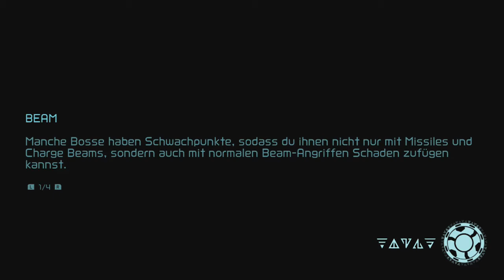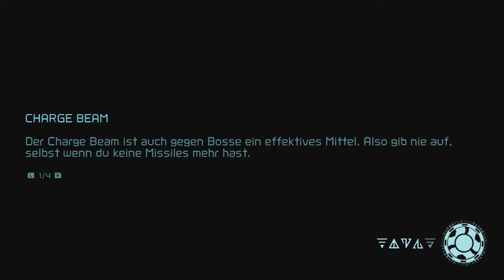[04] Wie viele Phasen hat dieser Boss || METROID DREAD (Blind) - Let's Play